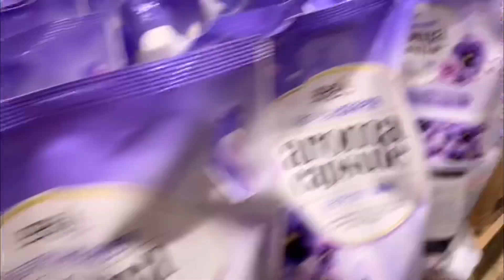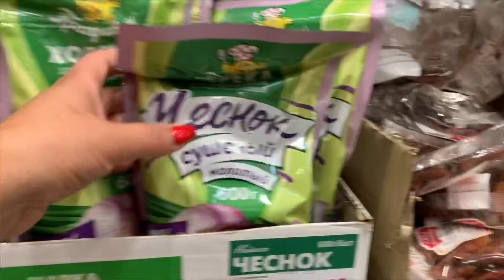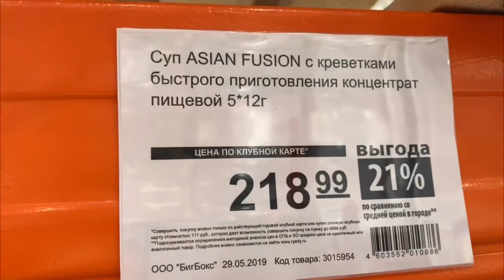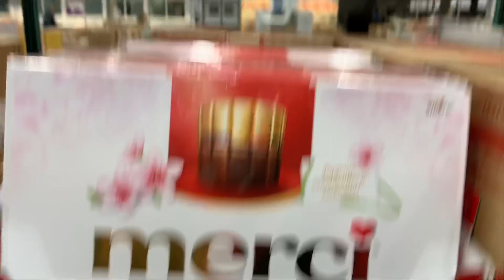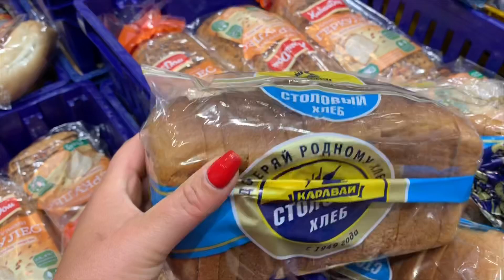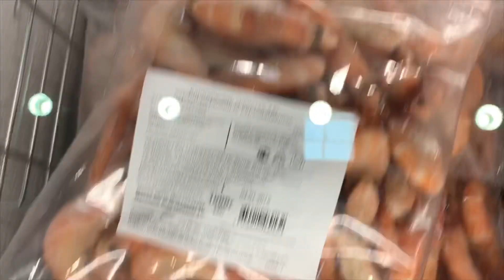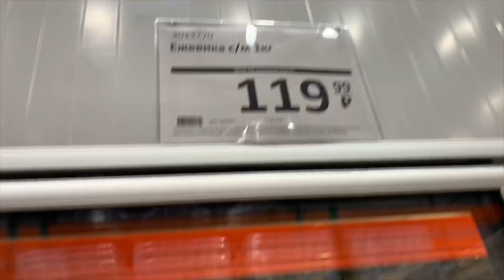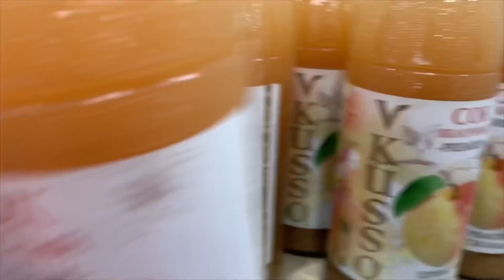СКОЛЬКО СТОЯТ ПРОДУКТЫ В САНКТ-ПЕТЕРБУРГЕ. ЗАКУПАЕМСЯ НА НЕДЕЛЮ.РЯДЫ ОПТОКЛУБ.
Едем в оптоклуб РЯДЫ, закупаем продукты на неделю. Что по чем?